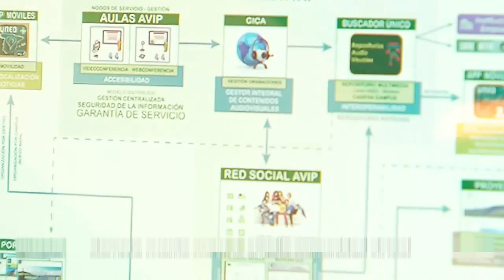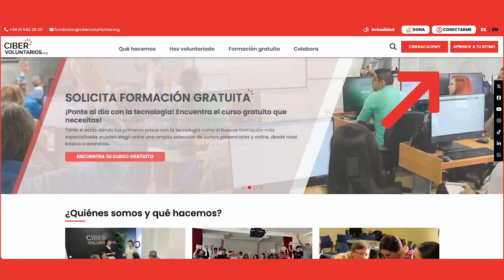Las mejores plataformas gratuitas para hacer cursos online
🎓 ¿Quieres aprender gratis desde casa?

En nuestro último CiberAcademy, te mostramos las mejores plataformas de formación gratuita. Conoce Miriadax, Coursera, UNED y Aprende a tu Ritmo, y mejora tus habilidades hoy mismo con cursos avalados por universidades e instituciones de prestigio.